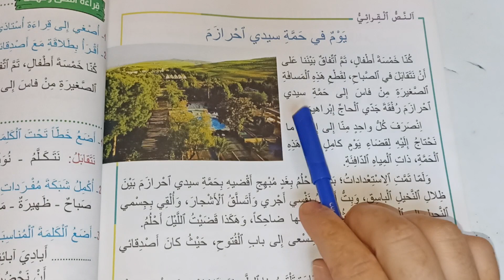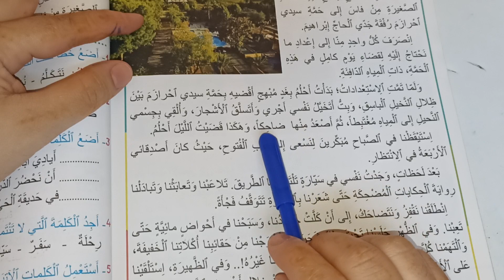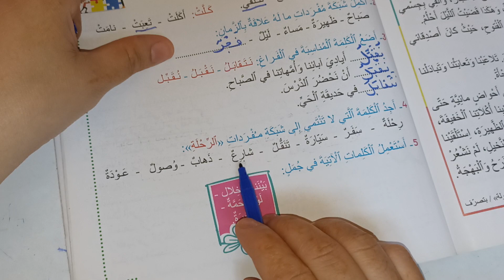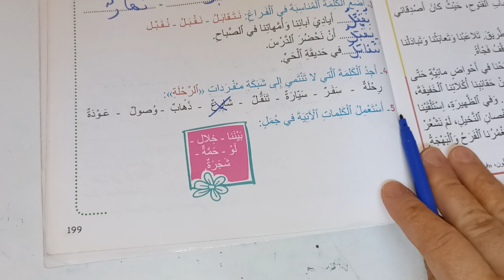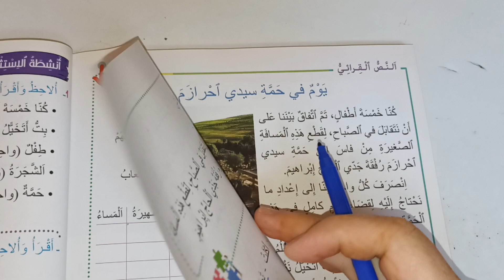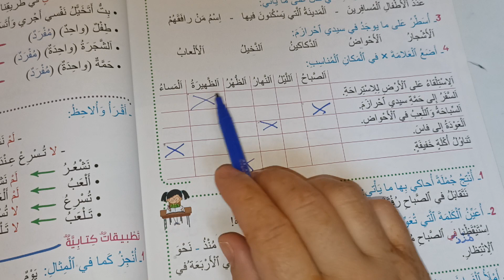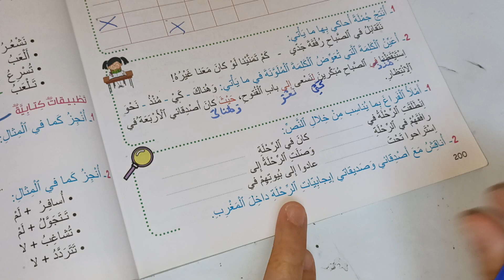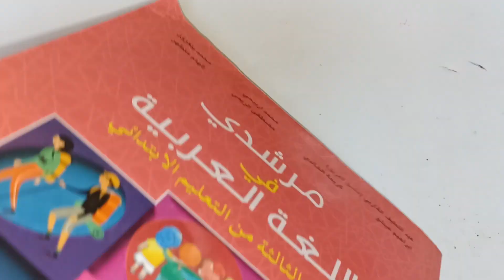يوم في حمة سيدي احرازم مرشدي في اللغة العربية المستوى الثالث صفحة 198_199_200